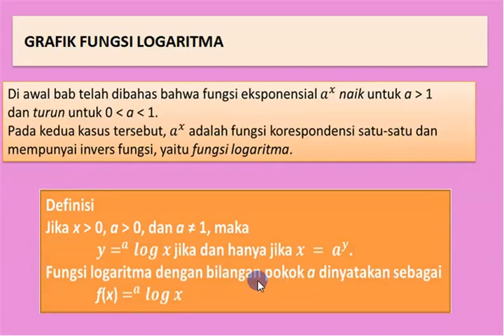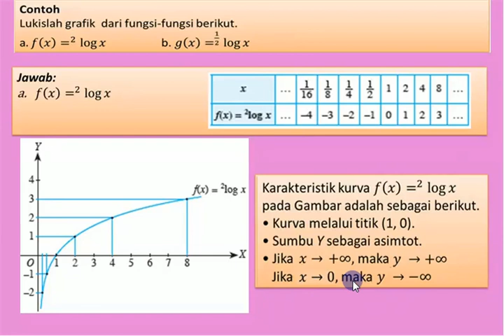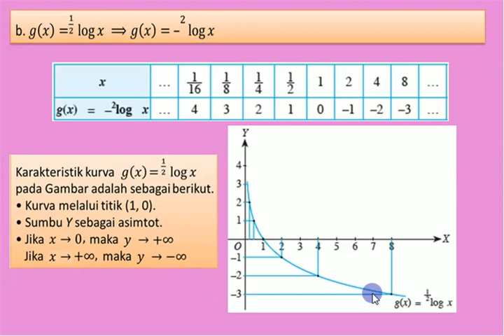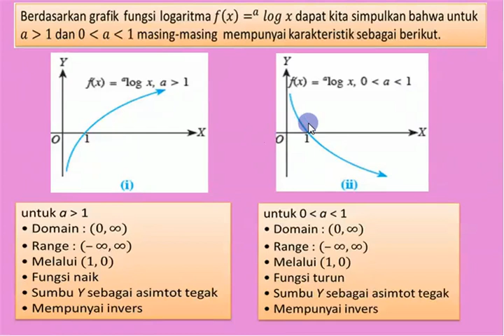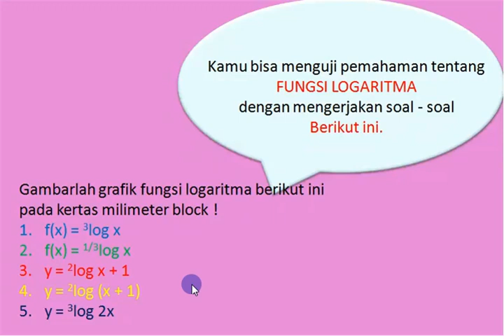Fungsi Logaritma Cara Menggambar (melukis) Kurva Grafik beserta Contoh dan Soal Latihan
Sekolah Menengah Atas
Kelas X
Program MIPA (Matematika dan IPA) Mata Pelajaran Matematika Peminatan
Tema Logaritma
Subtema Fungsi Logaritma
Materi Menggambar (melukis) Kurva Grafik Fungsi Logaritma

Video ini menyajikan contoh cara menggambar (melukis) kurva grafik Fungsi Logaritma dan disertai soal latihan.